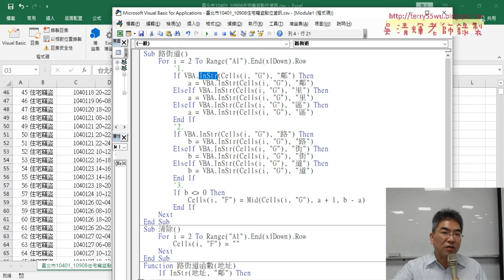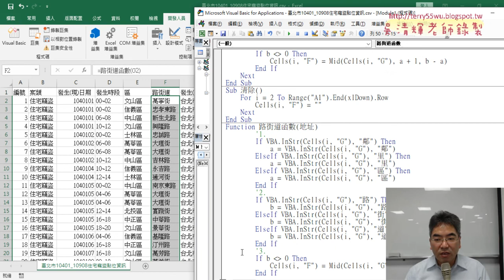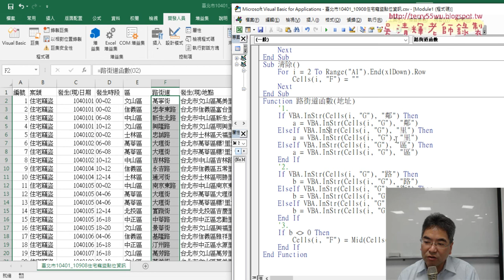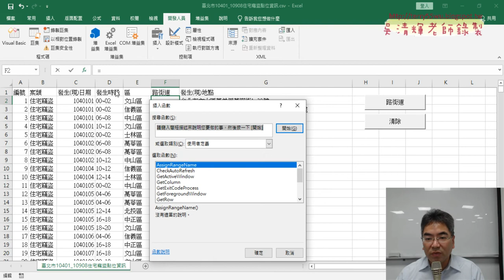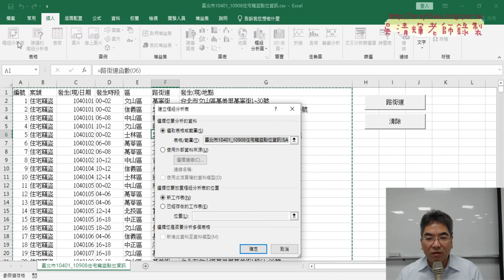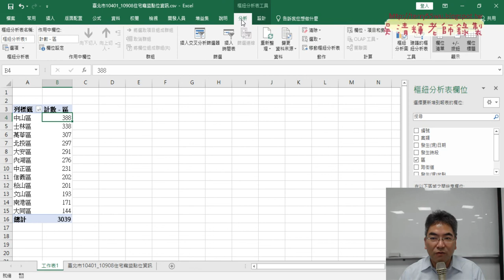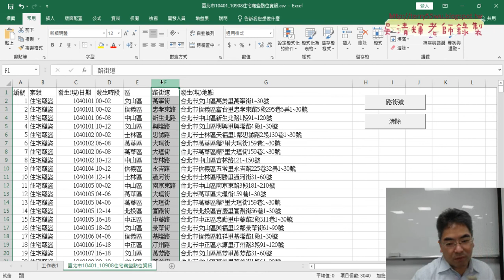04 自訂函數與樞紐分析各區資料